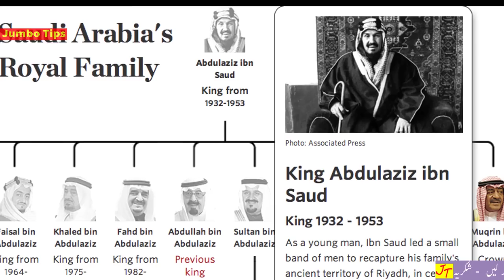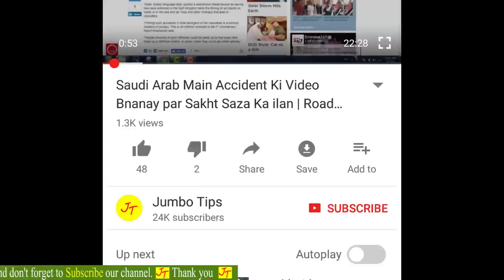Saudi King Fahd Bin Abdulaziz Al - Saud Biography,Documentary || Urdu / Hindi || Jumbo Tips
Saudi King Fahd Bin Abdulaziz Al - Saud Biography,Documentary || Urdu / Hindi.
King of Saudi Arabia Fahd Biography
Born c. 1923, in Riyadh, Saudi Arabia; died after a long illness, August 1, 2005, in Riyadh. King. Saudi Arabia's King Fahd Bin Abdul Aziz Al Saud ruled over a once-barren desert kingdom whose oil riches made it one of the world's wealthiest nations. The once-errant playboy courted alliances with the West as well as other Arab nations, which placed his tightly controlled realm in an ideological buffer zone between the Muslim world and secular democracies. Under Fahd, however, Saudi society remained authoritarian and dominated by strict Islamic-law codes.

Fahd is believed to have been born in 1923, at a time when Saudi Arabia did not yet exist as a nation. The Saud royal family had emerged as a political dynasty in the 1740s in the central Arabian peninsula by forging alliances with clerics of a conservative Islamic sect known as Wahhabism. Fahd's father, Amir Abdul Aziz, led a series of military excursions that enlarged the Saud family holdings, and in 1925 his forces captured Islam's holy city, Mecca. The following year, Aziz was proclaimed king in the Mecca's Grand Mosque. Until oil was discovered in 1938, the Saudi kingdom was a poor, sparsely populated land. Its main source of revenue came from the thousands of Muslim men who made the hajj, or pilgrimage to Mecca, that the religion's creed deems they must do once in their lifetime.

Among Aziz's 36 sons by his 22 wives, Fahd was part of a line known as the Sudairi Seven. These were the full-blood brothers whose alliance would become the most powerful one within the Saud ruling clan. At the Princes' School in Riyadh—the Saud family seat and Saudi capital—Fahd received a rudimentary education which included learning to read the Koran and a familiarity with shari'a, or Islamic law. His first official post came when his father made him governor of Jauf, a province in the north, in the mid-1940s.

Fahd became minister for education in 1953, the same year that Aziz died and was succeeded on the throne by the oldest of Aziz's sons, Saud. The new post was one of tremendous responsibility, because it came at a time when the country's oil riches were beginning to fund a major modernization effort, but hardline clerics objected to secular education. Despite the objections, Fahd managed to establish a network of schools and even separate ones for girls. Along the way, he reportedly enhanced his own limited education with the help of private tutors. After 1962 he served as minister of the interior under his brother, King Faisal, who had succeeded Saud to the throne.

In March of 1975, Faisal was assassinated by a nephew, and Fahd's half-brother Khalid became king. Three months later, Fahd was designated crown prince, or next in the line of succession. He began to exert influence on Saudi Arabia's domestic and foreign policy, meeting with world leaders such as U.S. president Jimmy Carter, and ascended to the throne on June 13, 1982, after Khalid's death.

Fahd spent the next dozen years of his reign engaged in delicate balancing acts on several fronts. There was a division between the country's still-powerful clerics and a growing middle class, who clamored for some semblance of democratic government. Fahd made some concessions to the powerful clerics, most notably in the continuance of Saudi Arabia's strict religious codes and restrictions on women. Outside the kingdom, Saudi Arabia was the world's largest oil exporter and, as such, was courted by a succession of U.S. presidents and secretaries of state. American support for Israel, however, made many Arabs uneasy with befriending the Jewish state's most important ally. Fahd tried to placate both sides by donating generously to the Palestinian cause, while also buying millions of dollars worth of high-tech weaponry from the United States. The presence of U.S. military bases in the kingdom was troubling to some devout Saudis, who lived in a land long hostile to outsiders and intolerant of any creed save for Wahhabism.

During the first Gulf War, U.S. forces mobilized for the attack on Iraqi-occupied Kuwait at those bases inside Saudi Arabia, which offended devout Muslims worldwide. One who resented the aid given to a foreign, largely Christian army for its attack on a Muslim nation was a Saudi exile, Osama bin Laden, whose fundamentalist organization would eventually launch deadly terrorist attacks around the world, including ones on Saudi soil.

A heavyset man who had been known for his fast-living lifestyle in the capitals of Europe during his younger years, Fahd suffered from diabetes and his health declined considerably following a 1995 stroke. A half-brother, Abdullah, took over an increasing number of executive duties as Crown Prince. Fahd was hospitalized in May of 2005 for pneumonia, and died in Riyadh.